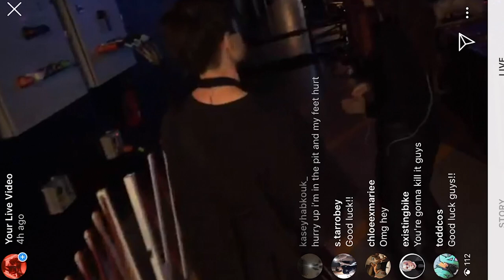Fyre Station E19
Welcome back to Fyre Station. Fyre Byrd go back to Brat Gambier to support King Of The North. They reunite with their security guard who was invited on stage to dance through "Feel Good".